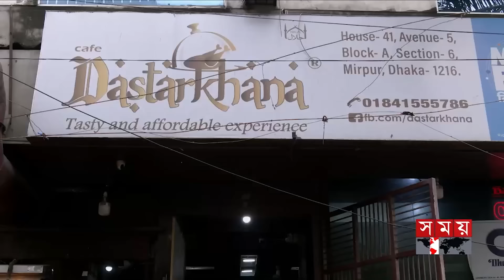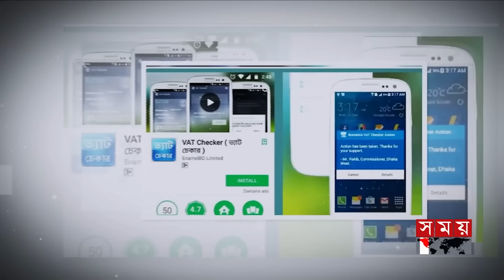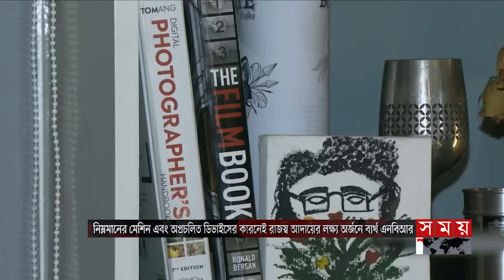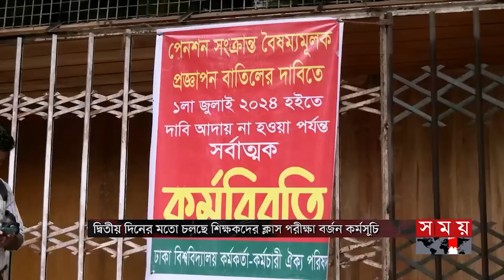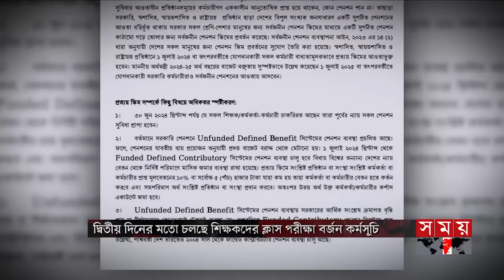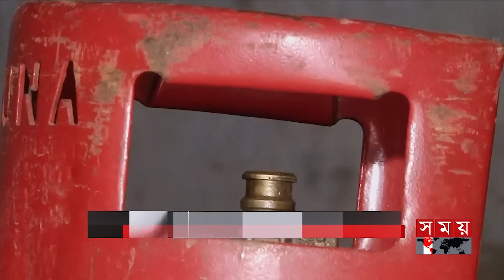সময় সংবাদ | বিকাল ৫টা | ০২ জুলাই ২০২৪ | Somoy TV Bulletin 5pm | Latest Bangladeshi News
Somoy TV: t.ly/Se1z
Somoy TV Bulletin: t.ly/iqIq
Somoy Entertainment: t.ly/3dWC
Somoy Sports: t.ly/iASp
SOMOY TV ISLAMIC: t.ly/zU6a

Somoynews.tv: t.ly/Y7ab
খেলার সময়: t.ly/xJ5H
সময়ের গল্প: t.ly/EW3M
এ সময়ের বাণিজ্য : t.ly/m3ir

Groups:
Somoy TV (Official)✅: t.ly/ajiO
Somoy Entertainment✅: t.ly/8CLh
Somoy Business✅: t.ly/4xaJ